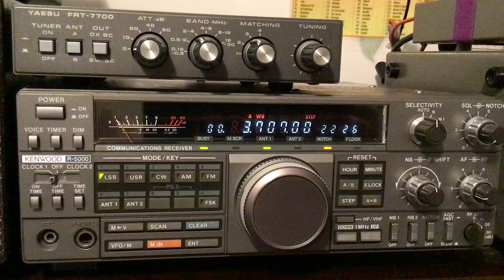QSO des aînés 🧓👩🏼 animé par HB3YMM - 03/05/2022…73s&88 🙋🏼